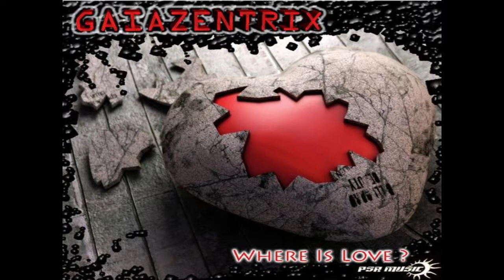Gaiazentrix - Freaky Baby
Gaiazentrix - Where Is Love? EP